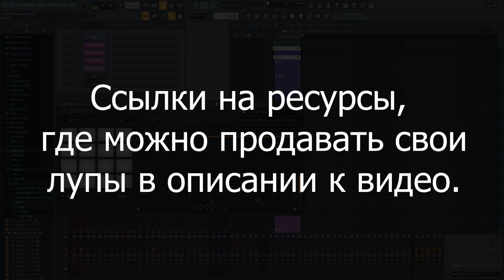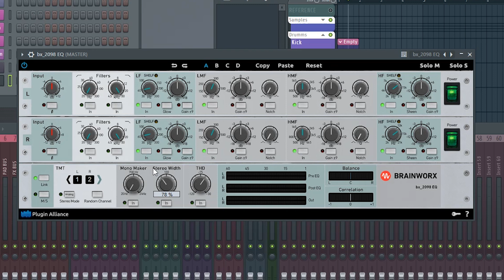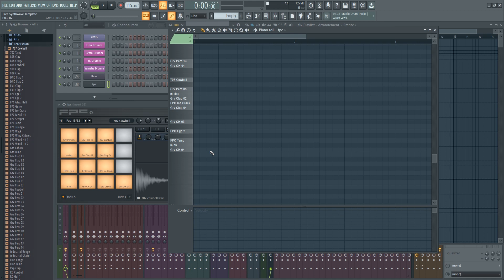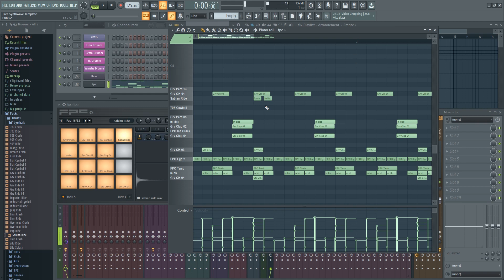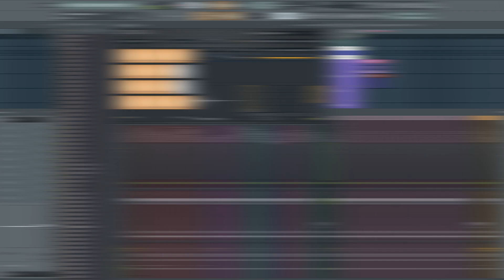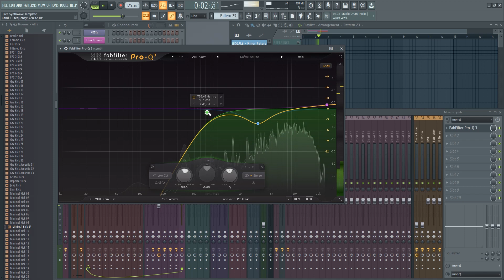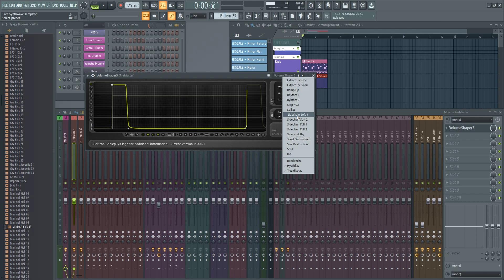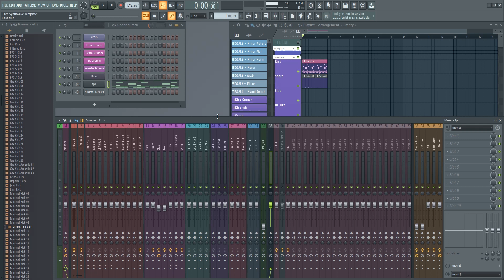Как создать крутой ТОП ЛУП для хауса. И возможно заработать на нем?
В этом видео разберемся с тем, как писать топ лупы для различных современных стилей и направлений. Правда, в данном примере мы разберем только классический клубный хаус.

Как сделать ударные для хауса, как обрабатывать и сводить хай хеты. Как сделать звучание ударных свежим и добавить в них грува. А потом еще и заработать своим трудом. Обо всем этом в этом видео.

Так же можете писать на почту производителям и дистрибьюторам музыкальных семплов и лупов, таких как loopmasters и т.д.

Тайкоды:
00:00 Вступление
04:00 Обзор FPC
06:13 О лупах
10:00 Подбор семплов
14:07 Пишем луп
24:40 Сводим наш луп
25:58 О стерео
27:56 Продолжаем сводить луп
41:09 Создание пространства
45:54 Сайд-чейн всего и вся
48:28 Аля мастеринг лупа
54:20 Очень важная информация